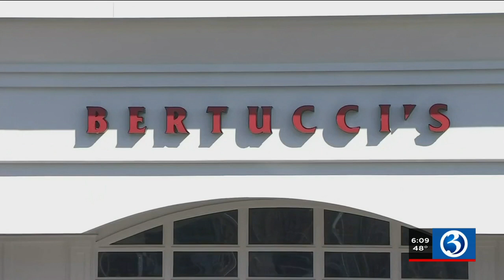VIDEO: Local restaurant owners upset over celebrity-owned ghost kitchens popping up in the state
A new restaurant trend is popping up in Connecticut.